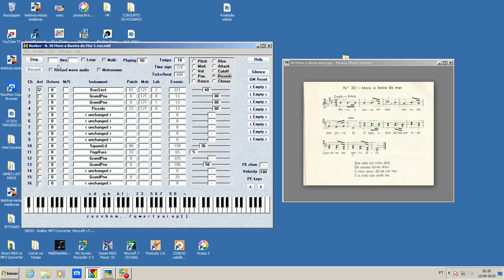N 30 Moro à Beira Mar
N. 30 Moro à Beira Mar   CANCIONEIRO ALENTEJANO ARRANJO Midi  JHPS mais um pra colecção